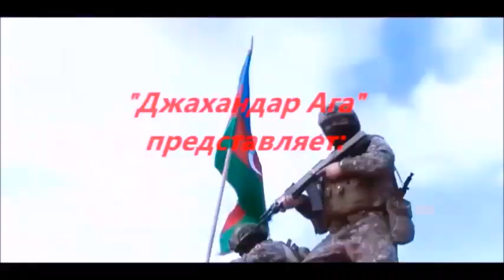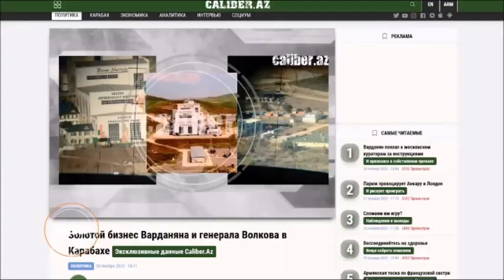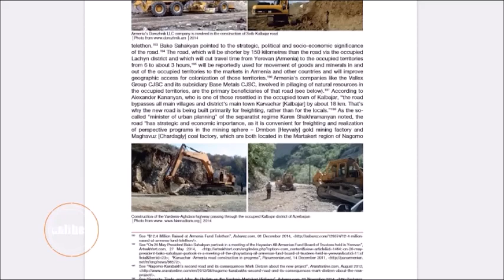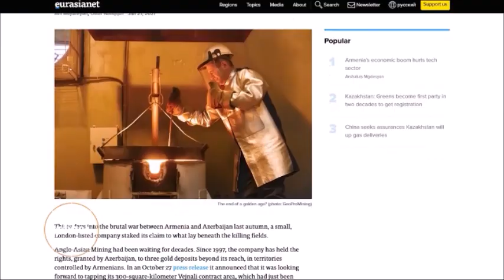Чем занимаются Варданян и российские миротворцы в Карабахе?